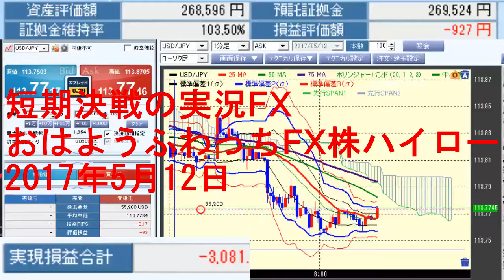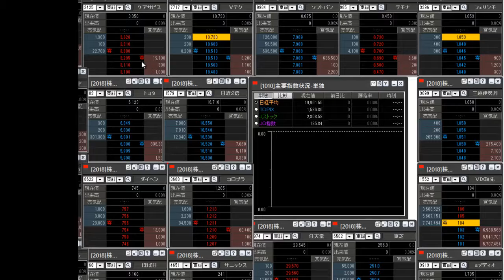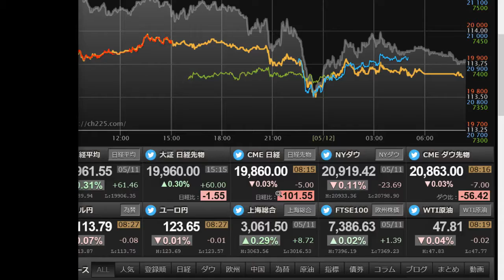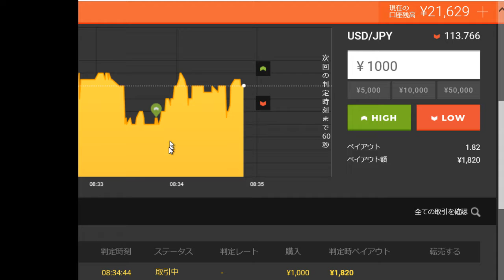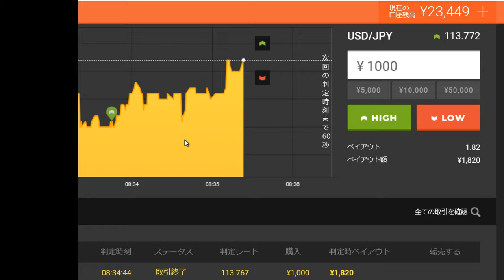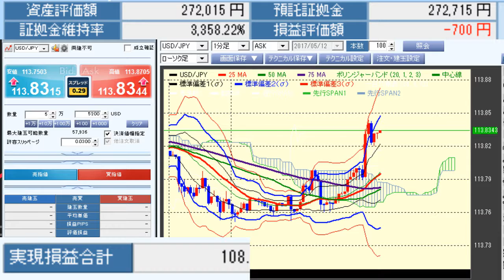おはようふわっちFX株ハイロー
短期決戦がFXをしながら市況を実況します。
ふわっち配信分です。
ダウが23ドル安です。
昨日、ニューヨーク時間開始とともに円高になり、
一時、113.46を付ける。
その後、急速に値を戻し114円まで戻る場面もあるが、
東京時間が始まると再び円高に。
日経平均株価も100円以上下げ、
不穏な値動きに。
この後、欧州、ニューヨークと、どうなるか？
この動画の続きは、ふわっちに保存されています。
ぜひ、ふわっちにも足を運んでください。

■みんかぶ
短期決戦プロフィール

■運営サイト
南国市場

■運営ブログ
アキオの通販生活DX

twitterアカウントは、@soopy360です。